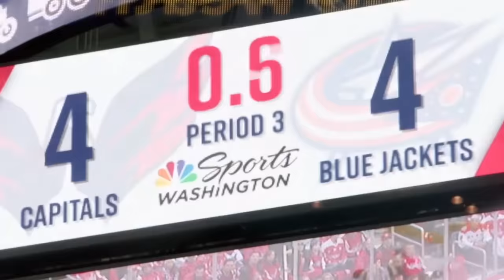NHL: Refs Mic'd Up